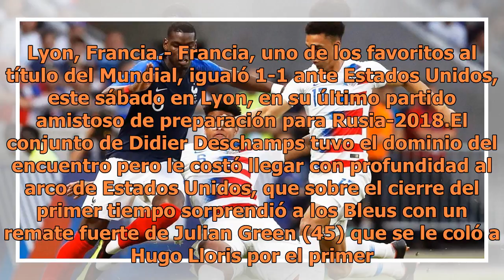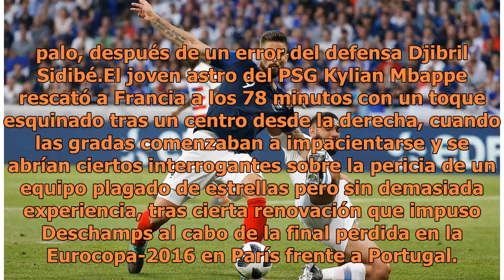Francia iguala 1-1 con Estados Unidos en su último ensayo para Rusia-2018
Lyon, Francia.- Francia, uno de los favoritos al título del Mundial, igualó 1-1 ante Estados Unidos, este sábado en Lyon, en su último partido amistoso de preparación para Rusia-2018.El conjunto de Didier Deschamps tuvo el dominio del encuentro pero le costó llegar con profundidad al arco de Estados...